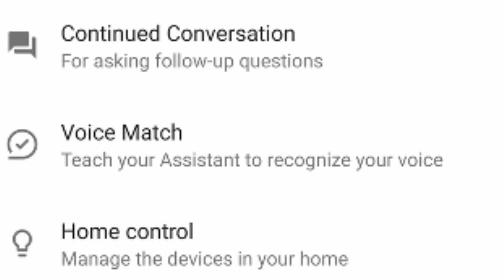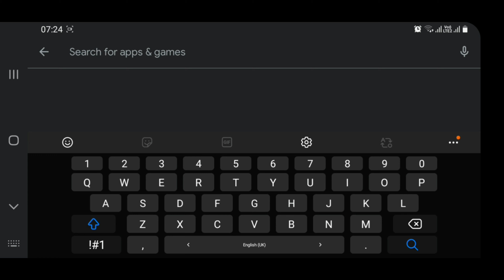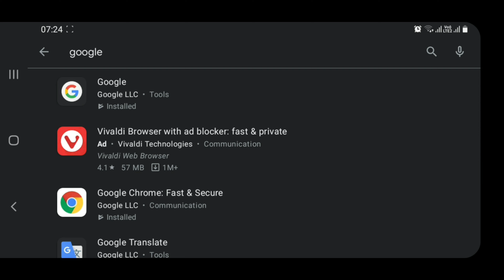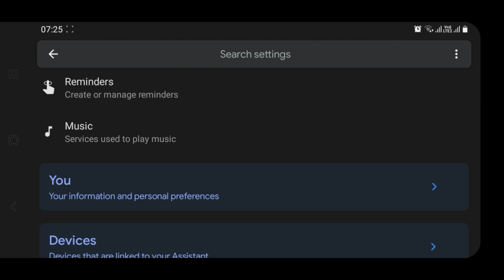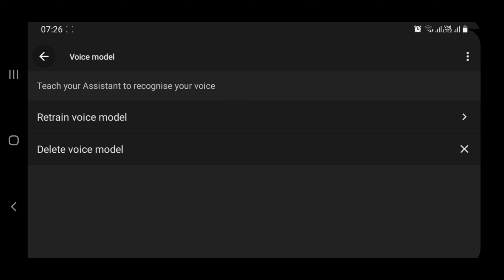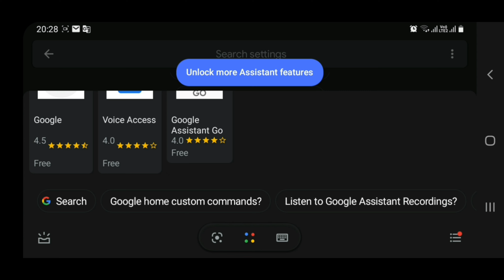Voice Assistantවලට ක්‍රමක් ක්‍රමයෙන් ඔබ්බට යා හැකිය.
Voice assistantවලට ඔබ හඬින් කියන දේවල් හඳුනාගන්නට නොහැකි යි. ඔව්, සැබැවින්ම ඔබ කියන්නේ කුමක්දැ යි ඒවාට කිසිම තේරුමක් නැහැ. Google Home හෝ Cortana වැනි සේවාවකට කතා කළ විට එය අප කියන ලද වාක්‍යය අකුරු බවට හරවා, ඊට කවන ලද දත්තයන් සතුව ඇති විධානයන් සමග එය සංසන්දනය කර බලනවා. වාක්‍යයට සමාන එකක් හමු වුණොත් ඊට අදාළ විධාන පෙළ එය ක්‍රියාත්මක කරනවා. එසේ නැතහොත්, ඊට වඩාත් ආසන්නතම එකක් වෙත යොමු වෙනවා. නොගැලපී ගියහොත් ඒ බව නොදන්නවායැ යි කියා වගකීමෙන් නිදහස් වෙනවා.

නොතේරෙන්න හේතුව